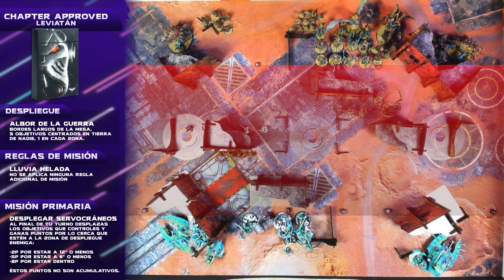Introducción Patreon 10ª Edición: TIRÁNIDOS vs AELDARI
¡Como no podía ser de otra manera hoy traemos al único e inimitable Kike para estrenar el nuevo codex tiránido, probando el nuevo Nexo Sináptico! Frente a él los Aeldari de Bizarre, que se prepara para el GT de Córdoba

¡No te lo puedes perder! ¡Apóyanos ya en Patreon ​​ por 4€ al mes y disfruta de un informe de batalla adicional cada semana además de toda nuestra biblioteca de informes exclusivos!